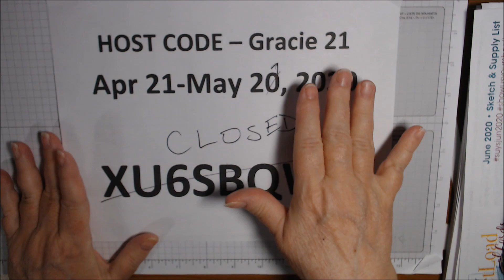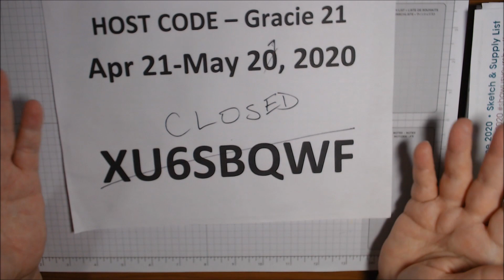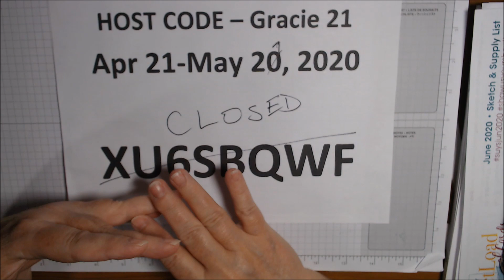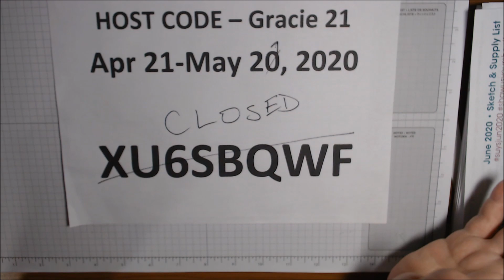UPDATE on GRACE and her Stampin' Up! Party 5/28/2020 (V1388)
Note 2: IF there are products used other than Stampin' Up! products in this video or live, please know that I am NOT sponsored by nor paid by any company whose products I use or share OTHER THAN Stampin' Up!, unless otherwise indicated (e.g., a bead store influencer program).

For orders Under $150, use HOST CODE: None between 5/28 and 6/3/2020

MyKalliTuxedoKatIsTheBest